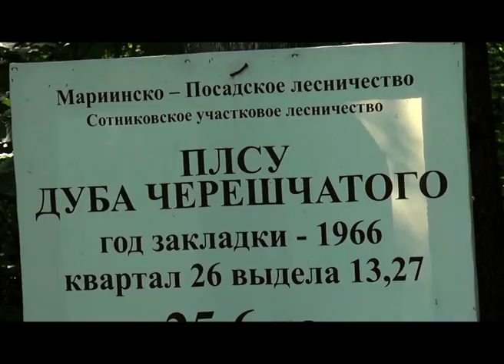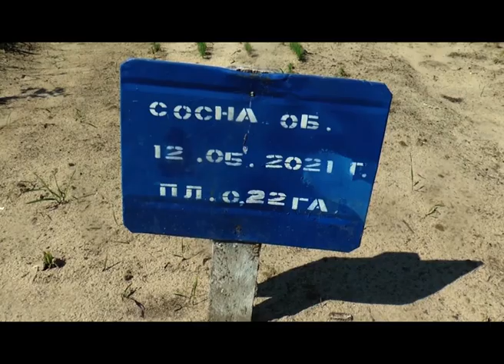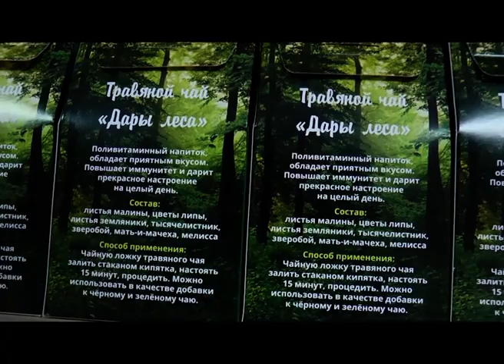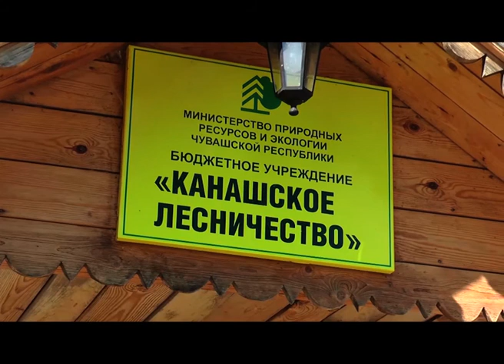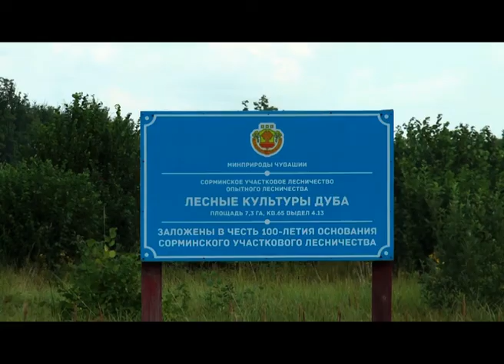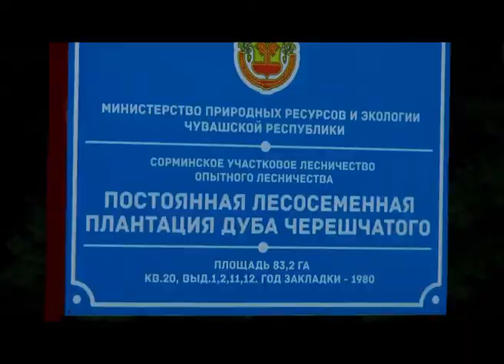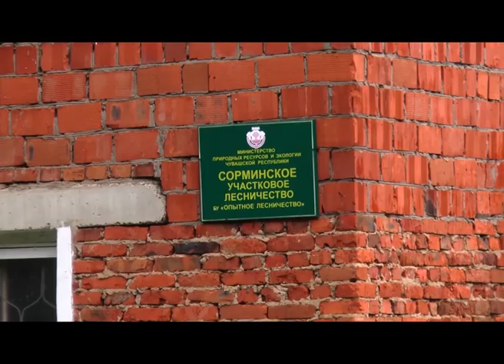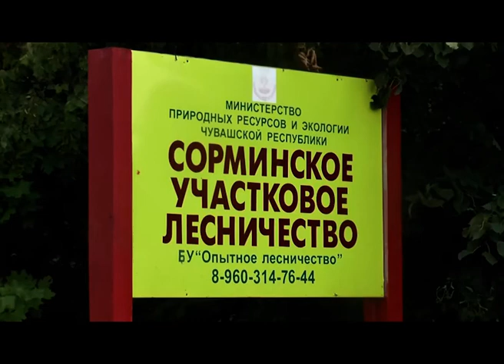"Мир глазами женщины" 6 выпуск